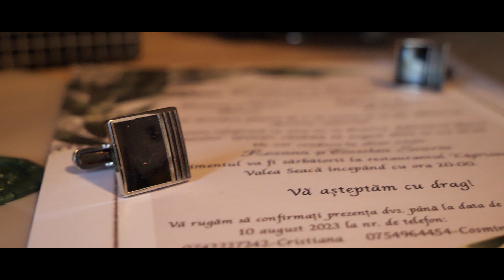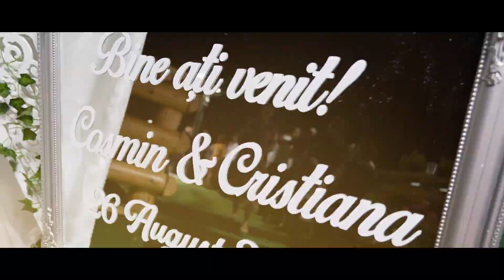Clip Nunta 26 August 2023